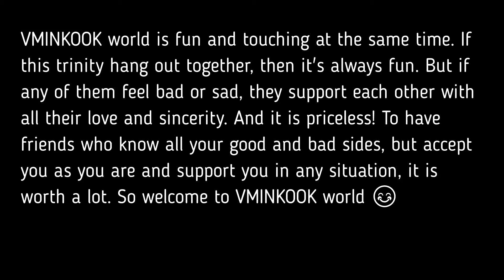VMinKook world - BTS maknae line moments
BTS Jeon JungKook & Kim TaeHyung & Park Jimin